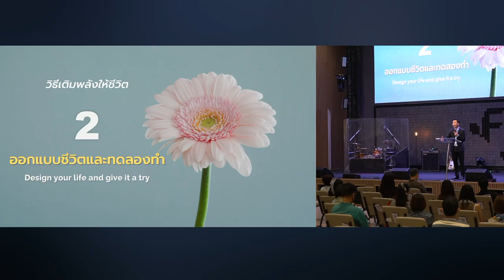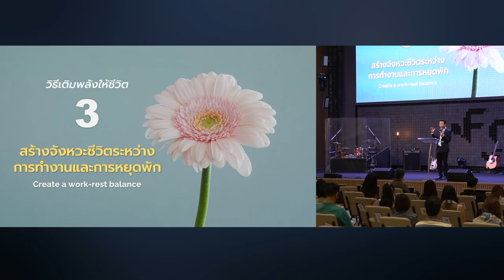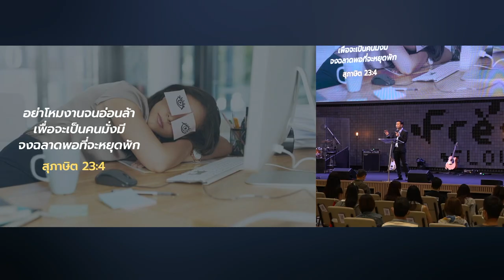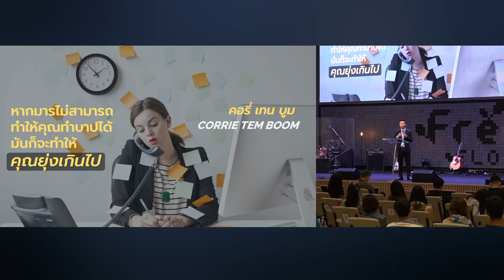คำเทศนา เพิ่มพลังงานให้ชีวิต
เราเพิ่มเวลาให้ชีวิตไม่ได้ แต่เราเพิ่มพลังงานให้ชีวิตได้ ในลูกา 5:12-16 เป็นตัวอย่างการจัดสมดุลชีวิตระหว่างการช่วยเหลือผู้อื่นและการดูแลตัวเอง เพื่อเราจะมีพลังงานชีวิตที่พร้อมอยู่เสมอ

00:00  เพิ่มพลังงานให้ชีวิต
8:33 สมดุลของ ใจเมตตา และ การกำหนดขอบเขต
12:54 จัดสมดุลและจุดศูนย์กลางชีวิต
16:32 สาเหตุของการสิ้นเปลืองพลังงาน
วิธีเติมพลังให้ชีวิต
20:30 ระบุสิ่งที่ดูดพลังและเติมพลัง
26:10 ออกแบบชีวิตและทดลองทำ
32:15 สร้างจังหวะชีวิตระหว่างการทำงานและการหยุดพัก